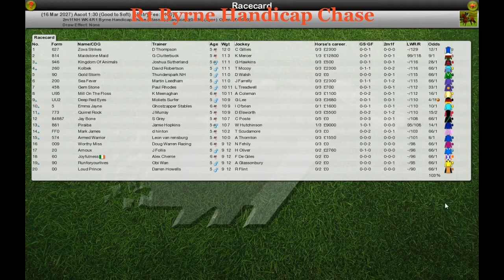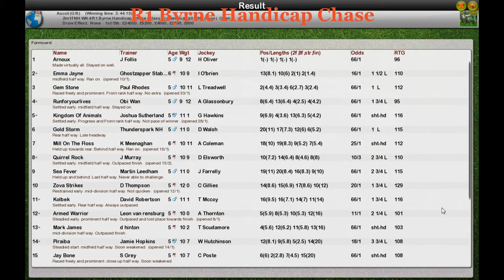NH WK4 R1 Byrne Handicap Chase